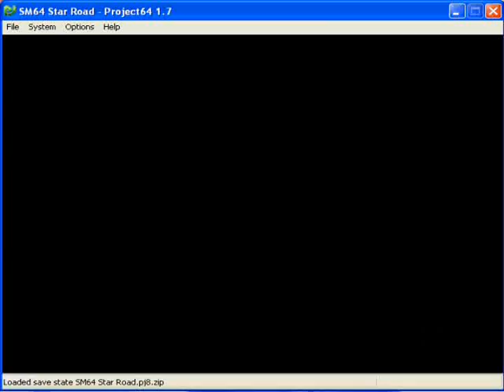SMSR- Swim Into The Flooded Cage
The time isnt that good. Its just meant to show another method.